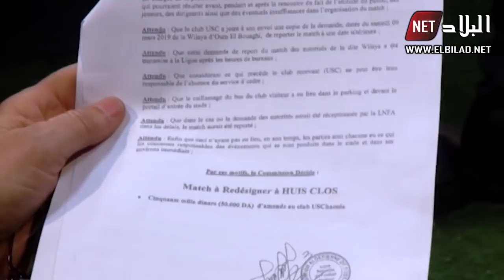احكي بالون : دربي العاصمة بين إتحاد الجزائر ومولودية الجزائر